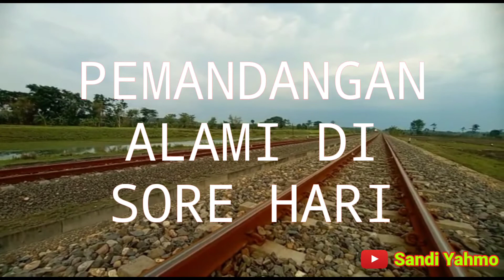KERETA API || MAK WUSSS...!!!🚃🚃Kereta api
Terimakasih Atas dukungan dan waktu nya untuk menonton Vidio saya...

KERETA APAI
PEMANDANGAN ALAM